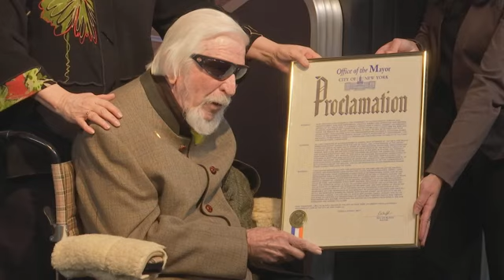NYC honors Big Bird puppeteer, Sesame Street at 50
Big Bird threw the switch Friday to symbolically light up the Empire State Building in green and yellow to mark Sesame Street's 50th anniversary. Puppeteer Caroll Spinney was honored with a proclamation marking 'Caroll Spinney day'. (Nov. 8)